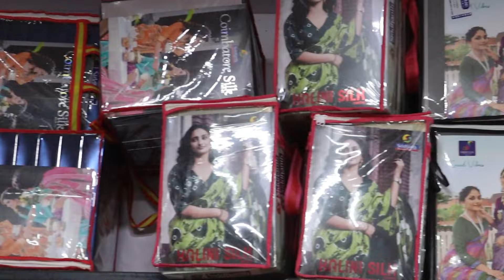Old Washermanpet Mahalaxmi Sarees latest hip belt Sarees at lowest price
old washermenpet wholesale and retail  Mahalakshmi sarees has ramzan saree collection  copper saree collection,sarees latest designs and mysore silk sarees with price are here old washermanpet dress shops.mysore silk sarees with price,brasso saree  and latest saree designs 2024 are here at affordable price.sarees online shopping are also here at this shop.old washermenpet sarees wholesale collections are here  with latest designs and colours. saree collection  are updated at this shop. and  new saree design  collections  also online saree shopping collections are here at this shop.washermanpet wholesale shops has poonam sarees collection,new model sarees are here at wholesale and retail  price

 Oldwashermenpet wholesale saree shop has mysore silk sarees,mysore silk sarees online collection and also semi mysore silk sarees are here at best price.latest mysore silk sarees,poonam fancy sarees and new poonam saree are here at affordable price.banarasi saree,banarasi blouse design with simple and heavy designs are here at this shop.banarasi saree online collection are also here at this shop.

VIDEO CHAPTERS
00:00 Silksarees click me
03:13 Koramuslinsarees#1 Rs.330
03:32 KOramuslinsarees#2 Rs.330
03:48 Rollpoonamsarees#1 Rs.350
04:18 Dolasilksarees#1 Rs.350
04:41 Sares#1 Rs.400
05:31 Designersarees#1 Rs.550
06:36 Softpoonamsarees#1 Rs.450
06:56 Myspresilksarees#1 Rs.550
07:44 Softysilksarees#1 Rs.660
08:27 Sarees#1
09:05 Silksarees#1 Rs.550
10:15 Hipbeltsarees#1 Rs.370
11:12 Workblousesarees#1 Rs.600
11:53 Satindesignersarees#1 Rs.600
12:32 Georgettesarees#1 Rs.1100
13:33 Georgettesarees#2 Rs.1100
14:09 Stoneworksarees#1 Rs.450
15:04 Marble sarees#1 Rs.400
16:11 Kanchepuramsilksarees#1 Rs.850
21:21 Customerreview#1

 Mahalakshmi Sarees
Old No 21/3 N.N Garden 10th Lane
Old washermenpet Chennai-600 021